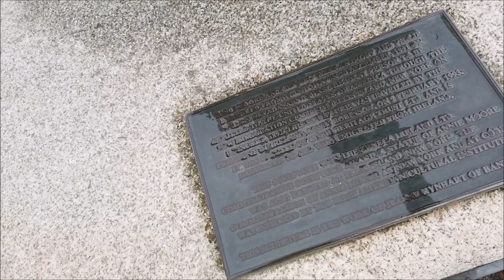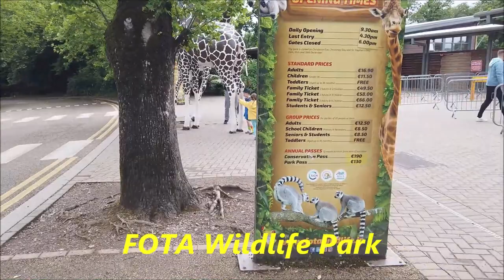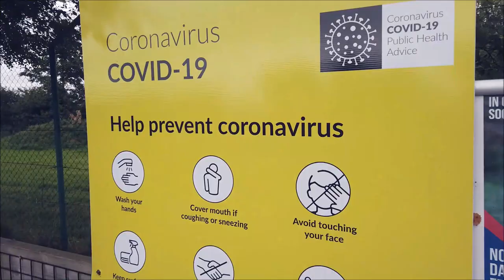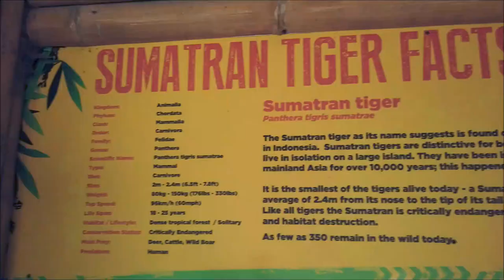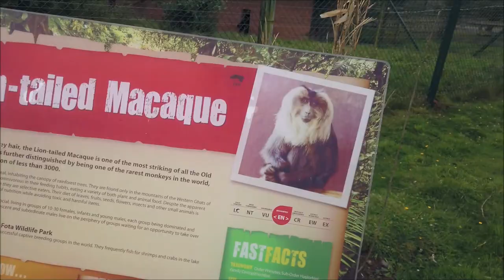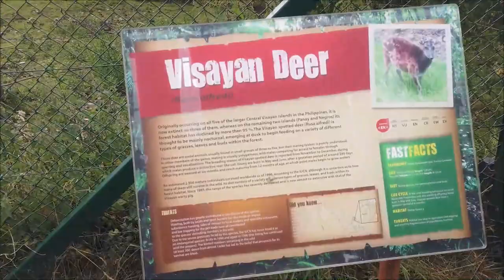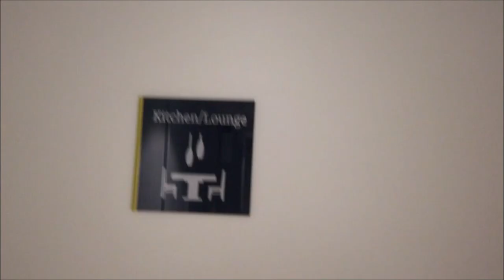Trip To Cork ( Cobh and Cork City) Part 1 and Amnis House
Sharing our trip To Cobh, then Fota wildlife then Cork City where we stayed for a night in Amnis House. Join us as we share the beautiful views and laughters of our trip.